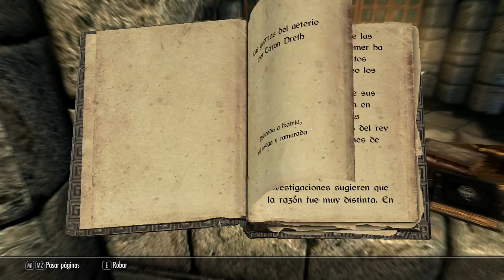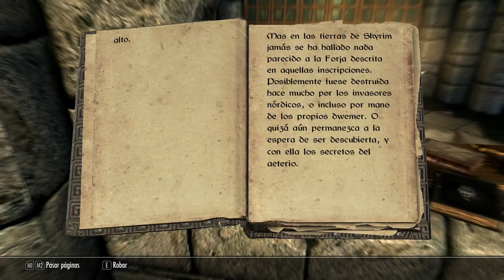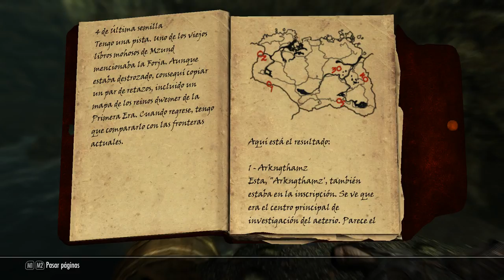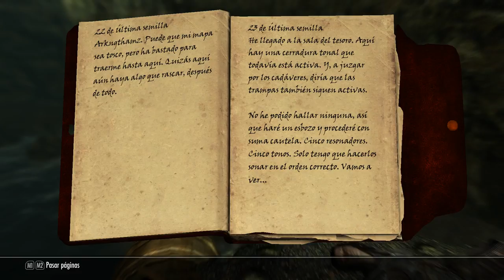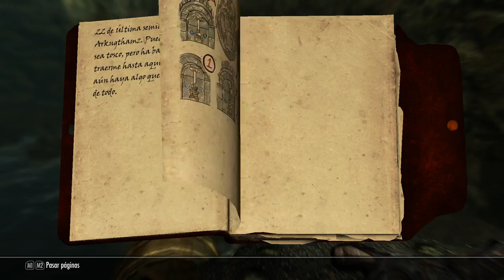Skyrim - Ep 140 - Perdido en los Eones (parte 1)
¿Quieres mantenerte al día?

Pocos me seguís en twitter, pero es muy importante que lo reviséis para enteraros de directos, series, novedades, contactar conmigo, y participar en la creación de nuevo contenido.

Si queréis hacer alguna donación para apoyar al canal, seguid este

¡Canales amigos!

Si queréis colaborar conmigo en alguna serie, mandadme un privado por Youtube, o contactarme por twitter, imprescindible que tengáis un canal activo.